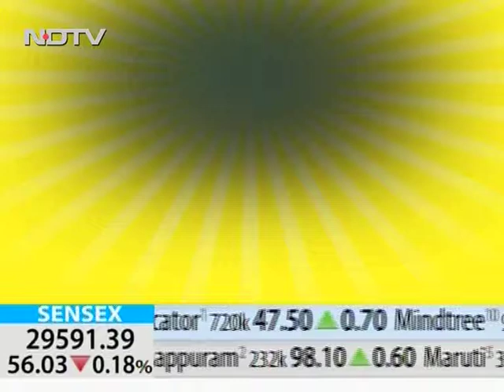Dr. Sanjeev Kathuria 3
Assistant Professor, G. B. Pant Hospital, New Delhi